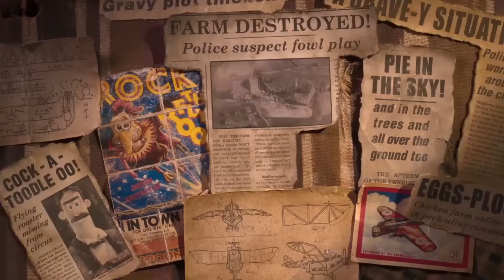Chicken run 2023 : down of the nuggets-an exciting adventure story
Chicken run dawn of the nugget
A comedy and adventure animation of 2023

Having escaped from the farm, Ginger and Rocky welcome a new little adventurer into their lives. Back on the mainland, the whole of chicken-kind faces a terrible new threat.
 So in this video we introduce one of the adventure animations.

In the cinematic recap, we introduce the best new movies animations so if you want to know about the latest movies, you’re in a right place.

Cinematic Recap: Your getaway to the world of movies.

Movie
New trailer
Animation
Hollywood
Famous characters
Comedy
Cinema
Recap
Cinematic